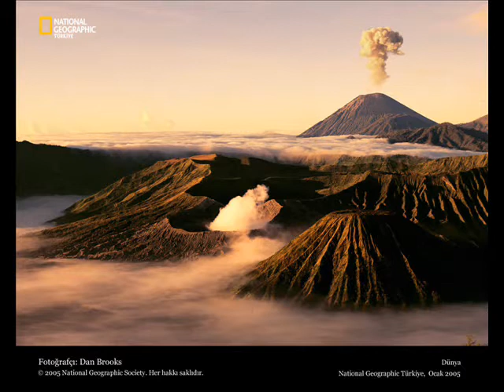national geographic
Hans Zimmer _Gortoz A Ran - J'Attends